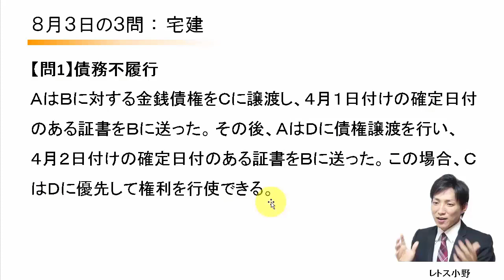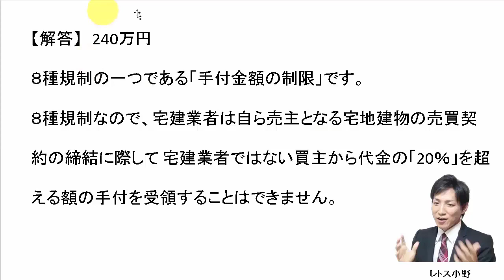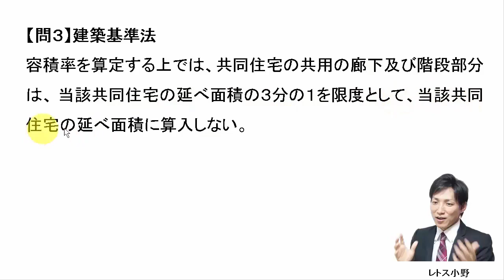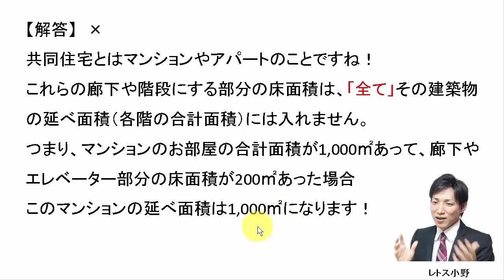【宅建過去問】8月3日の３問【レトス小野】宅建過去問解説